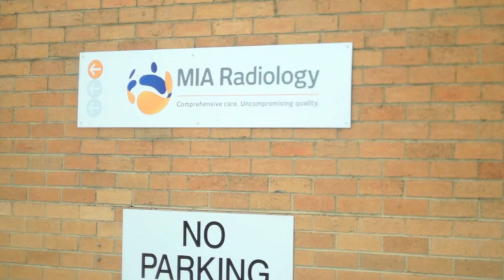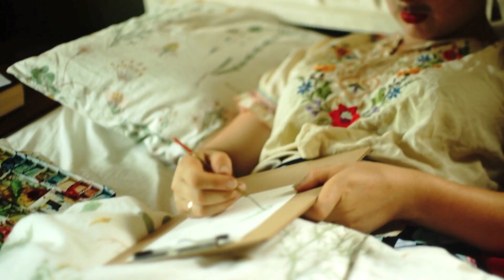Help Claire Bounce Back To The Bush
Hi I'm Claire. This is my story. Severe Rheumatoid Arthritis means I need surgery to live without chronic pain. Without a new ankle, I will struggle to walk and may lose my foot! I need $15,000 & your help to get back to the bush!

Video written by Claire Mosley and Lauren Hutchison

Filmed by Lauren Hutchison

Art by Wisewattle